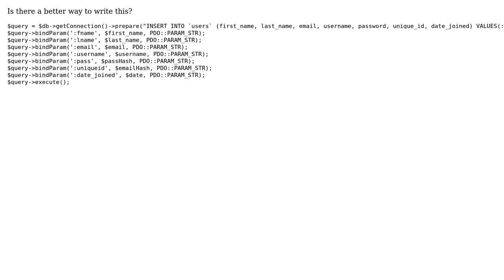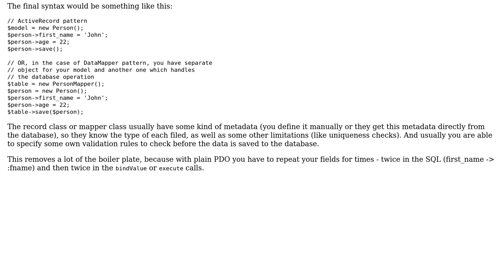Code Review: Writing PHP PDO bindParameters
With thanks & praise to God, and with thanks to the many people who have made this project possible! | Content (except music & images) licensed under CC BY-SA | Music | Images & others | With thanks to user Joe Scotto user Jamal user Boris Serebrov and the Stack Exchange Network Trademarks are property of their respective owners. You are responsible for your own actions.